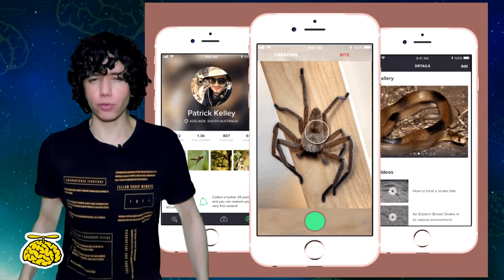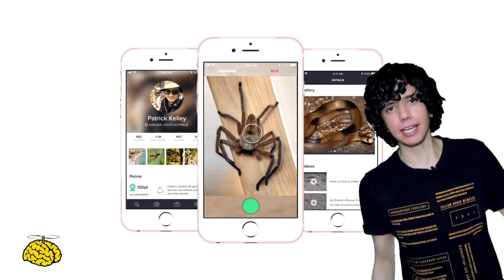EL MUNDO ESTÁ MÁS O MENOS LOCO - NOTICIAS EXTRAÑAS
Fan de cartón cachó un home run, una persona lavó dinero en su lavadora, la lata espacial de SpaceX y Disney + ya va a salir

¿Te gusta investigar, escribir, editar o diseñar? Únete al equipo de Cocóptero, mándame un correo y dime sobre tus habilidades.